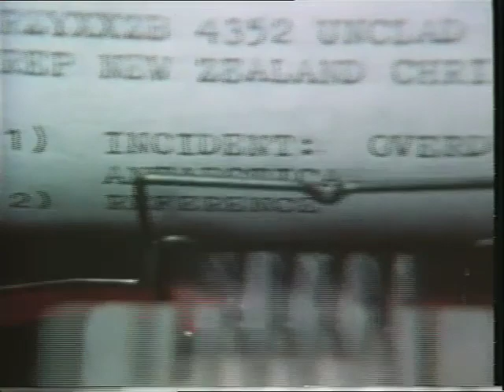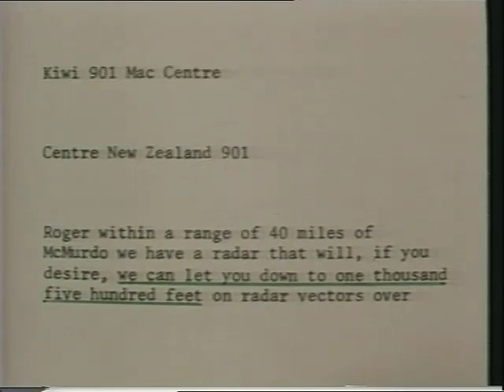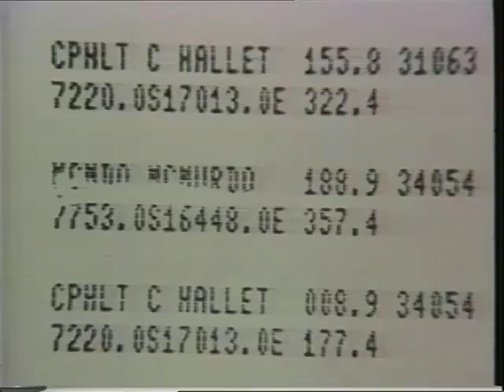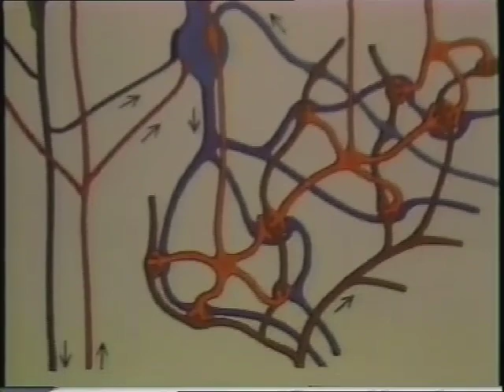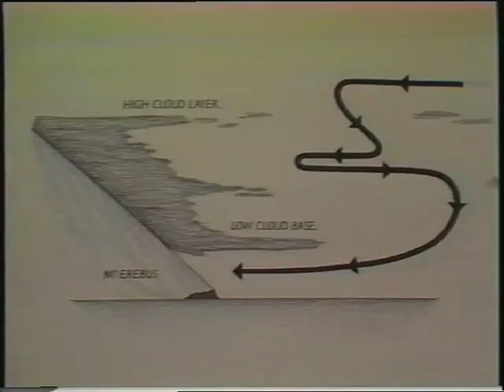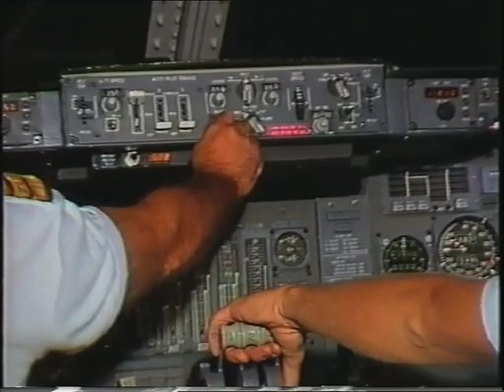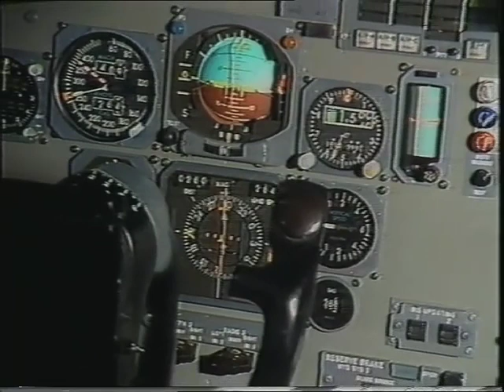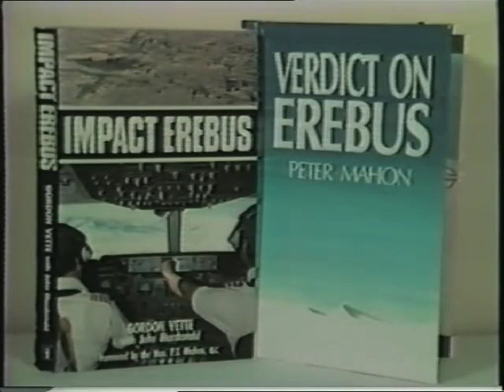Impact Erebus Two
A very rare 1990 documentary detailing the investigative campaign of Captain Gordon Vette, who, along with Justice Peter Mahon; investigated and exposed the true causes behind the tragic loss of Air NZ's Antarctic Sightseeing Flight; TE-901 on 28 November 1979. A flight which took the lives of 257 people, and which still stands as NZ's worst aviation disaster.

Captain Vette's investigations and analyses also assisted Justice Mahon in revealing key psychological factors, which, had the Airline had not casually neglected them in their training standards and regulations, may have allowed the pilots to avoid the crash.

He persisted in advocating for a genuine examination of ALL the contributing factors, while many of his colleagues at Air NZ simply toed the company line and deliberately obfuscated the truth when testifying - as part of the airline's attempt to have the dead pilots blamed, and the company absolved of any real culpability.

It was Vette's critical analysis and scientifically based input that contributed significantly to Mahon's final report on the Royal Commission of Enquiry into the disaster; whereby Mahon publicly refuted the NZ government's initial conclusions, dismissed the notion of 'pilot error', and intimated that Air NZ deliberately conspired to mislead the enquiry - ultimately concluding that the incompetence of the airline's navigation section was the primary cause of the crash.

Although Vette was forced to relinquish his position as senior line Captain at Air NZ, he later received an honorary Doctorate in Engineering from Glasgow University, due to his invaluable research in the investigation, and the resulting contributions to commercial flight safety.

This documentary is an important part of New Zealand history, as although many of the other Erebus films do make note of Captain Vettes' contributions; this one provides a more in-depth explanation of the critical factors that Vette uncovered, his role in assisting Justice Mahon when his final report was rejected and appealed against by the NZ government, and the personal consequences of pursuing the truth amongst "an orchestrated litany of lies".